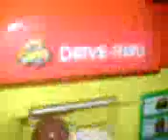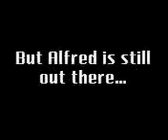The Vegitatrians - The sequal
worth the wait to see them shoot the sherriff!